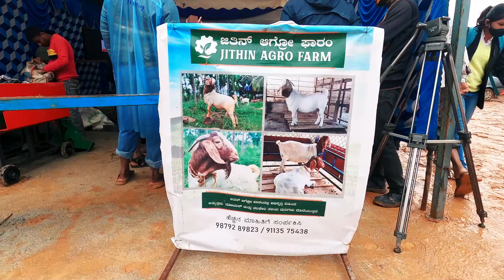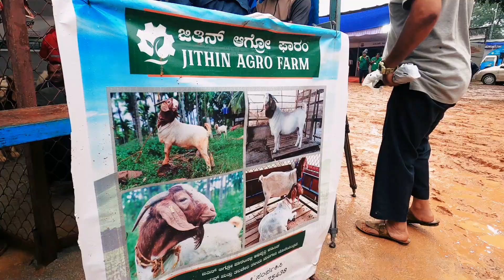African BOER GOATS to Improve Growth Rate of Local Breeds at Krishi Mela 2021 Bangalore Karnataka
In this video Umesh explains the African Boer breed and how it's useful to improve growth rates and reduce the timing to market of local breeds on the farm. Watch the video to know more.
Umesh
Jithin Agro Farms

For Sale Videos check our Farmer's Market - Buy & Sell channel

@Farmer's Market - Buy & Sell ಚಾನಲ್‌ನಲ್ಲಿ ತಮ್ಮ ಉತ್ಪನ್ನಗಳನ್ನು ಪ್ರದರ್ಶಿಸಲು ಬಯಸುವ ಮಾರಾಟಗಾರರು 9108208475 ಗೆ ವಾಟ್ಸಾಪ್ / ಕರೆ ಮಾಡಬಹುದು

Our YouTube channel "Farmer's Market" brings practical and real-time information mainly on Goat, Sheep, and Cow farming through Market videos, Farmer interviews and Training videos.

Buyers are expected to call, discuss, visit, and make an informed decision before making a purchase. Information provided in the video is solely provided by the sellers, buyers are requested to cross-check all the information before making a purchase decision. We do not take any responsibility for the loss of money or defective products, if any.